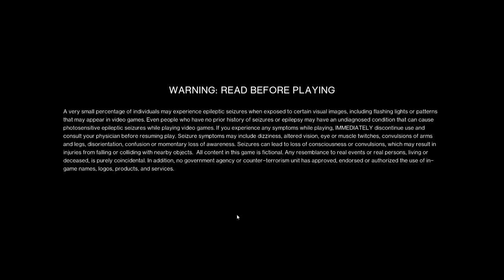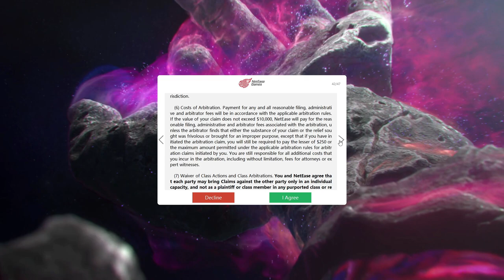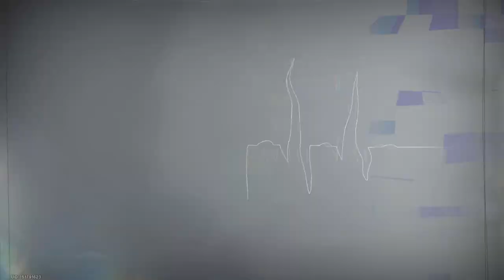More Than Human? - Once Human #1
Hey guys thanks for the support, here is a new video for ya'll.